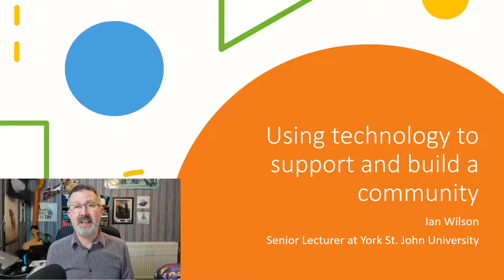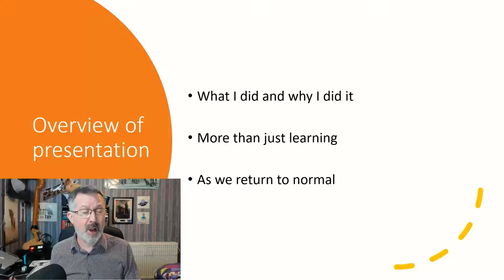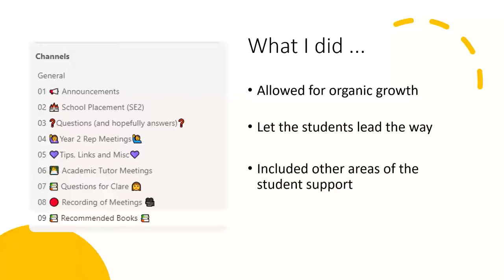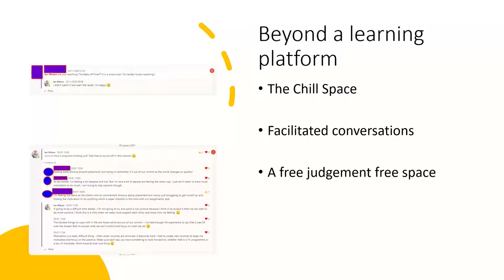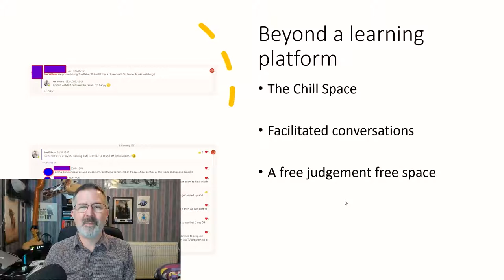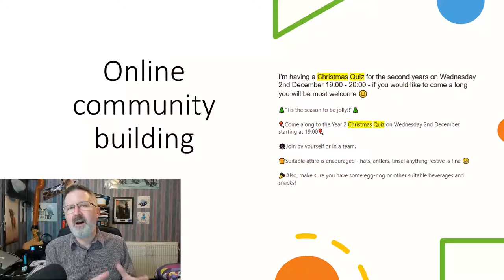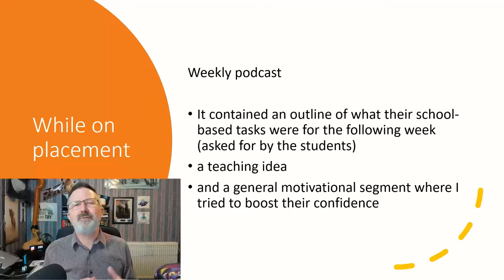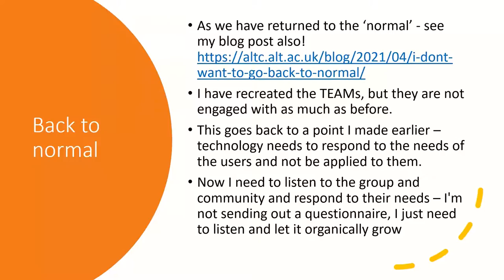UKAT Annual Conference On-Demand Session - Using Technology to Support and Build a Community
Ian Wilson of York St John University describes how they used Microsoft Teams to build a community through Academic Tutoring